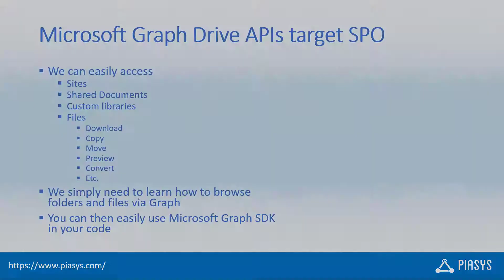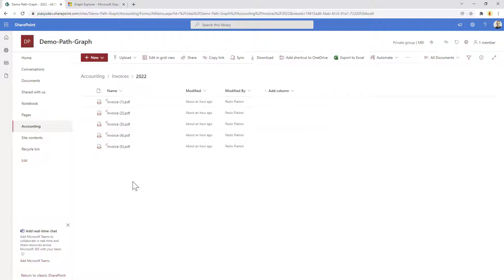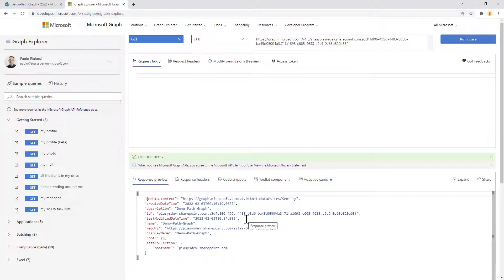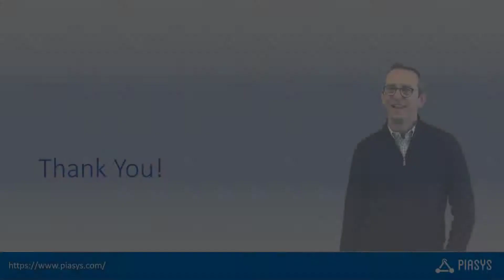Episode #192 - Working with SharePoint Online Libraries and Files via Microsoft Graph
In this video, you can learn how to browse folders and files in document libraries stored in Microsoft SharePoint Online using the Microsoft Graph APIs.